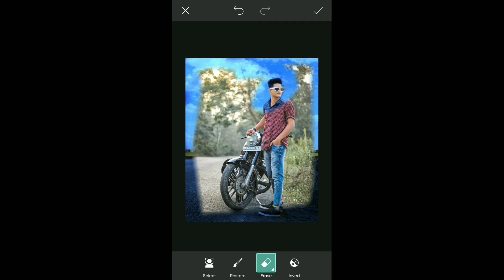Snapseed Sky Background Change Editing